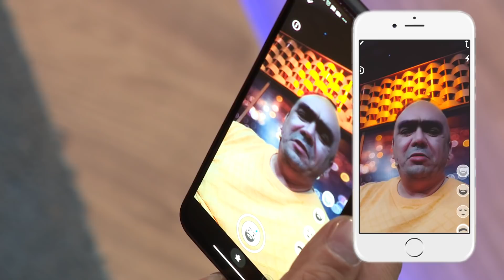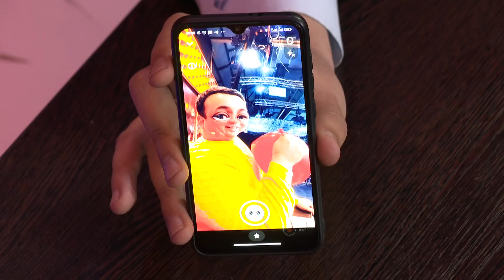MTV Show - Dilshod Mirzamurodov